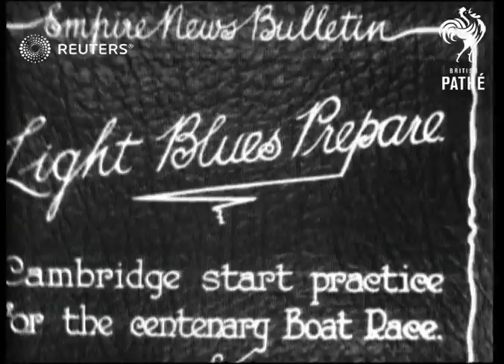UK: ROWING: England: Cambridge prepare for Boat Race (1929)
Cambridge start practice for centenary boat race.

Full Description:

CAPTION - LIGHT BLUES PREPARE

CAMBRIDGE, ENGLAND UK, (JANUARY 1929) EMPIRE NEWS BULLETIN

Rowing crews on the River Cam
Background: Cambridge start practice for centenary boat race.